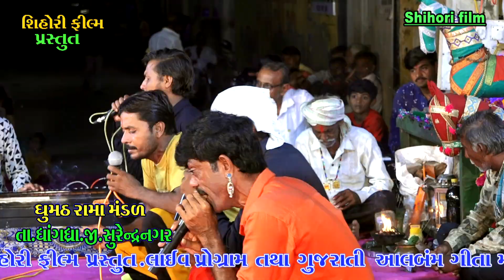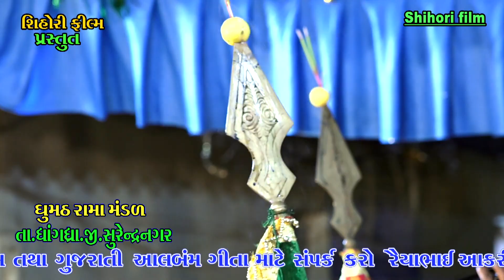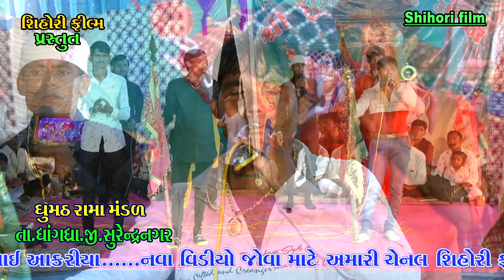સમરણ|ધ્રુમઠ રામ મંડળ|Dhumth Rama mandala|શિહોરી ફીલ્મ|new Rama mandala|2021 Rama mandala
Lebal; Shihori film
Editing-Raiyabhai.Aakriya
મિકસર:રૈયાભાઈ આકરીયા: આશિષ આકરીયા
Camera men-સાકરીયા સંજયભાઈ: સાકરીયા સનિભાઈ:નાકીયા લાલાભાઈ: જયેશભાઈ આકરીયા
Producer-Raiyabhai Aakriya
૨૦૨૧ રામા મંડળ